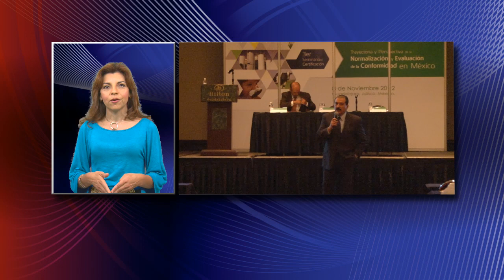Corte Informativo CRTv - Noviembre, semana 2 (2012)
Como cada semana, les presentamos nuestro corte informativo con la información màs relevante de CRTV. En esta ocasión hablamos de la gira realizada a China en miras de la apertura de este importante mercado en la región de Asia-Pacífico. Por otro lado, se entregaron los certificados del Programa Voluntario de Cumplimiento Ambiental por parte de Profepa y, finalmente, la realización de Seminario de Certificación en el marco del aniversario de COFOCALEC.